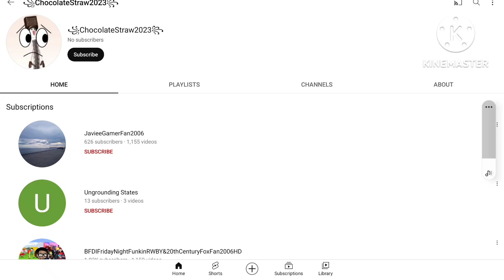look who decided to come out of hiding